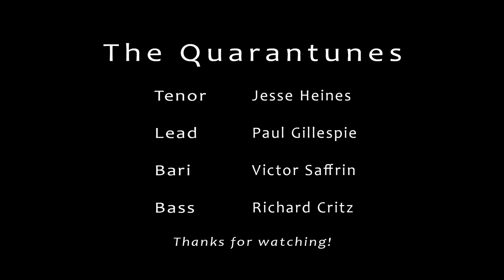The Quarantunes - What A Wonderful World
The Quaratunes, formed during the COVID-19 quarantine, present What A Wonderful World by George David Weiss and Bob Thiele, arrangement attributed to Bob Long.

The Quarantunes are four members of The Gentlemen Songsters Barbershop Chorus in Lowell, Massachusetts. We have yet to sing together as a quartet in person and eagerly look forward to that day.

Audio and video edit by Richard Critz.